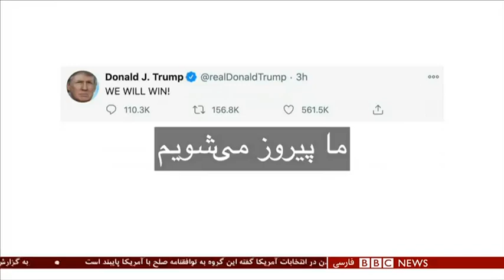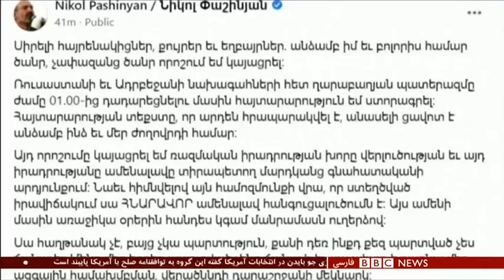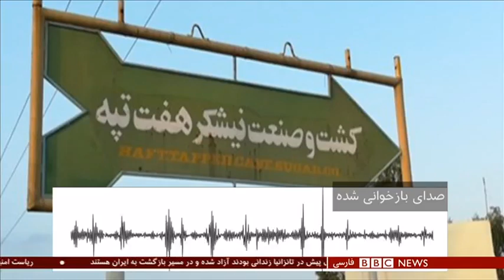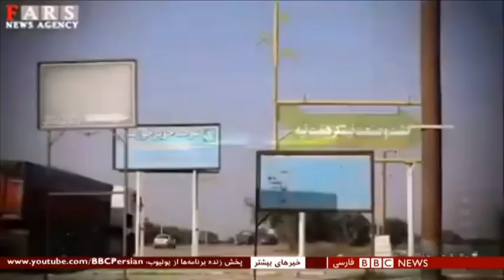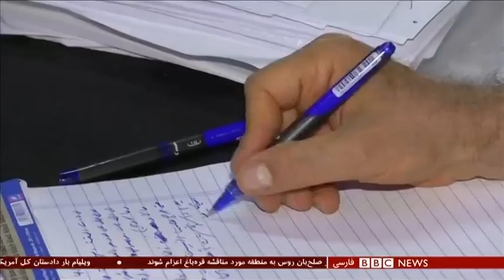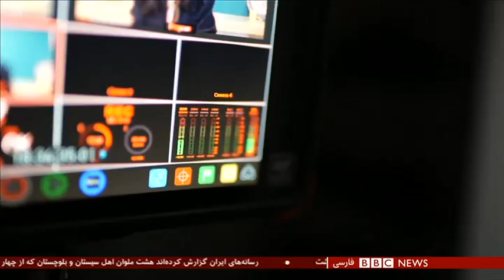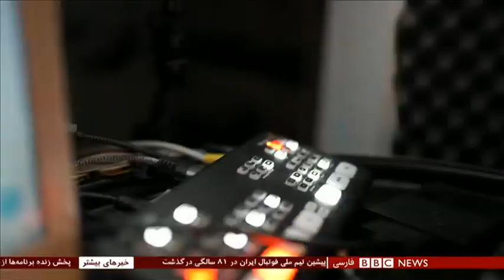اگر ترامپ قدرت را ترک نکند چه خواهد شد؟ شصت دقیقه ۲۰ آبان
در آمریکا، رئیس جمهوری این کشور هنوز معتقد است که در انتخابات هفته پیش شکست نخورده است. دونالد ترامپ دوشنبه، در نخستین روز از هفته کاری، در توییتر سعی کرد بگوید که نتیجه انتخابات به نفع او عوض خواهد شد. این در حالی است تمام برآوردها از نتیجه انتخابات نشان می‌دهد که رقیب او، جو بایدن، در این رقابت پیروز شده است.
گفتگو با :
سباستین گورکا،  استراتژیست سابق دونالد ترامپ
آرتا معینی، مدیر پژوهش موسسه صلح و دیپلماسی
هنری رم، تحلیلگر ارشد ایران در گروه اوراسیا